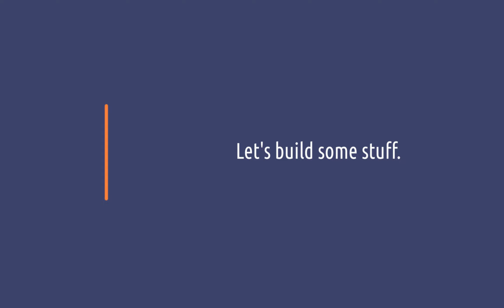Beauty is in the Eye of the Beholder - Anno 1800 in 2024 - Ep. 155